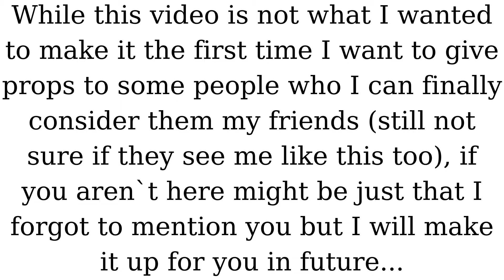DBD edit #3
New work wut ??? Small video because I couldnt manage to get the clips and videos that I have recorded to make a funny montage because my video editing program keeps crashing when I want to put the recording but thats fine, hopefully you will like it and make sure to subscribe and like if you want more or better content, both help a lot !!!